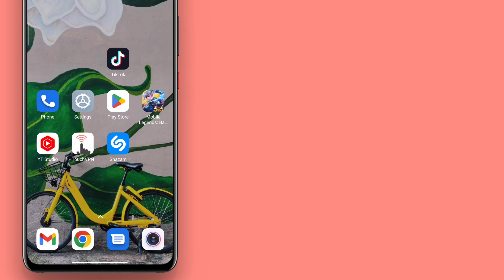How To See/View Your Watch History on Tiktok || Find Out TikTok Watched History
Do you want to see Your Watch History on Tiktok? In order to see how many videos you watched on TikTok, let's learn a quick way to view TikTok watched history.
If you want to see your watch history or view TikTok watched history on your Android device. Go through the entire process to get an easy way to find out TikTok history or watched TikTok videos.
Here I am going to present some effective solutions that will give you easy access to  See or view Your Watch History on Tiktok!